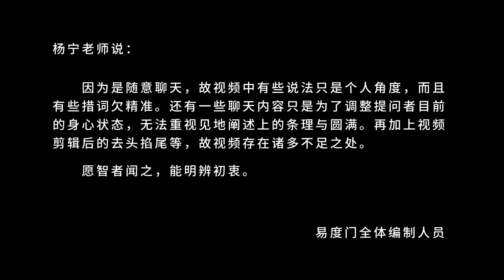并没有一个人在那修行 易度门 聊天室汇辑2014年9月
并没有一个人在那修行
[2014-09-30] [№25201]